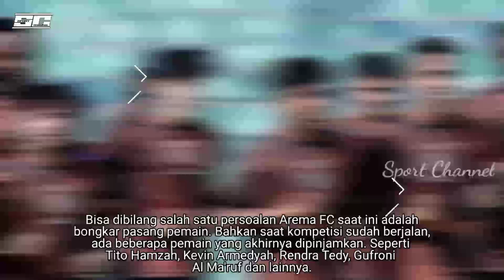BARU 3 PEKAN BRI LIGA 1 AREMA FC TERJERUMUS KE ZONA DEGRADASI || ADA APA DENGAN AREMA FC???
BISSMILLAH

Dikutip dari,
BOLA.COM